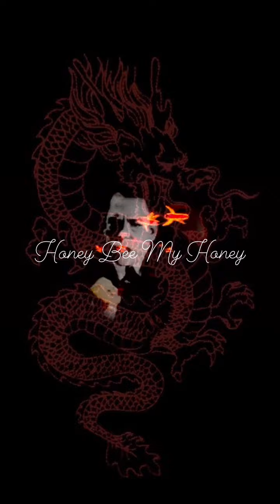Honey Bee My Honey